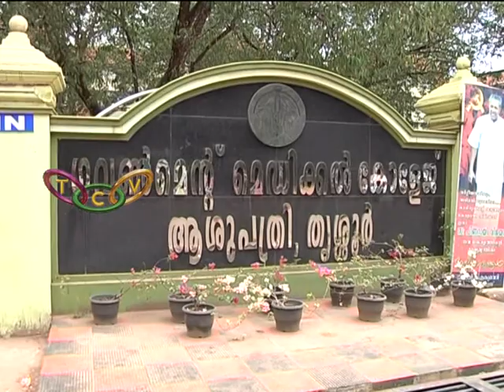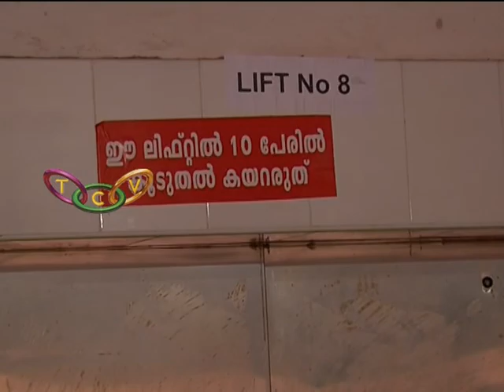Gov. Medical College Thrissur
തൃശൂര്‍ ഗവണ്‍മെന്റ് മെഡിക്കല്‍ കോളേജില്‍ വിപുലമായ സൗകര്യങ്ങളൊരുക്കി കൂടുതല്‍ രോഗീ സൗഹൃദമാക്കുന്നു. സര്‍ക്കാരിന്റെ നവകേരള മിഷനിലെ ആര്‍ദ്രം പദ്ധതിയുടെ ഭാഗമായി 4 കോടിയോളം ചെലവിലാണ്  നവീന സൗകര്യങ്ങള്‍ ഒരുക്കുന്നത്.